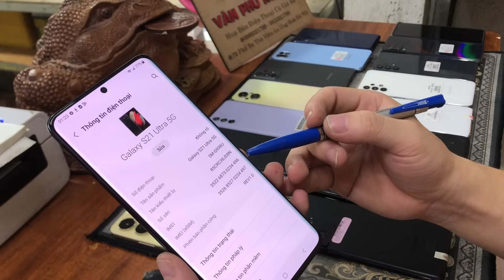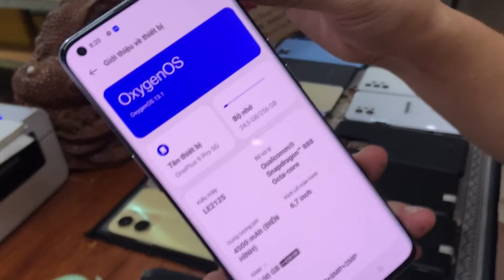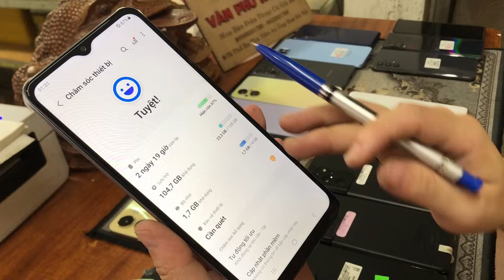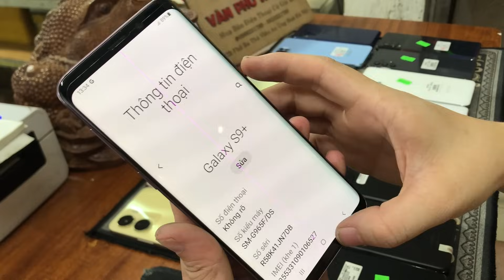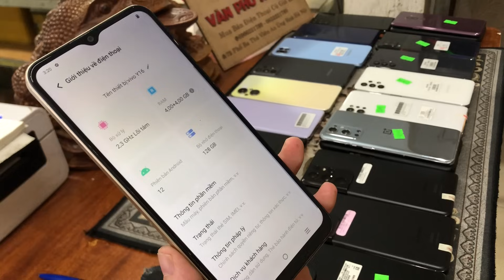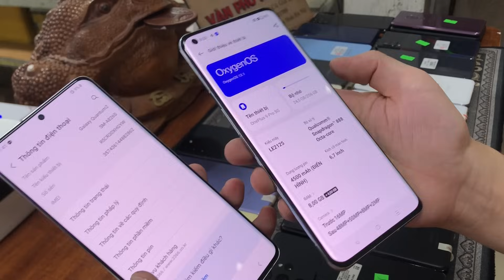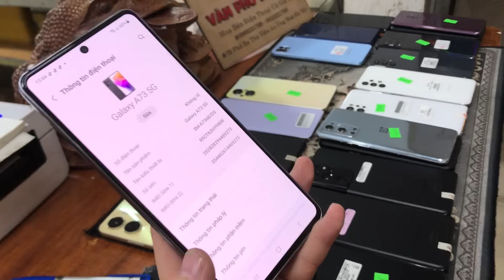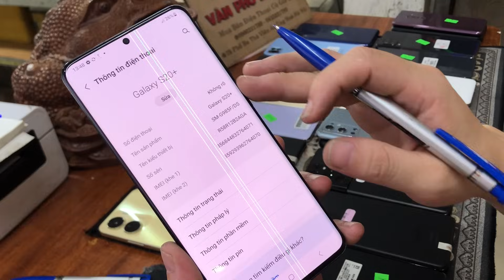ĐT siêu lướt | Giá rẻ Như BÚN | S21 Untra 5G - Galaxy S20+ 1tr9 S9p 2tr Giá rẻ cho Học Xinh